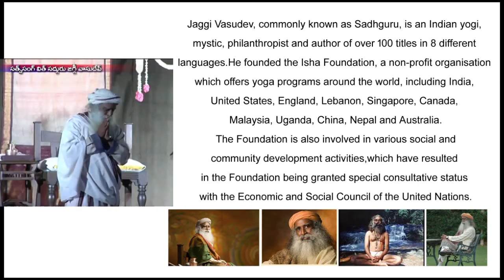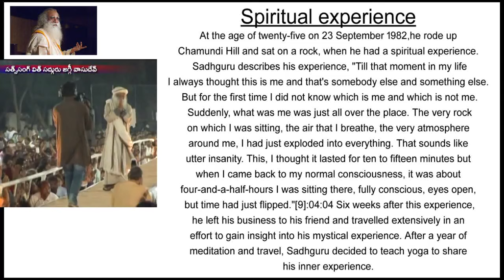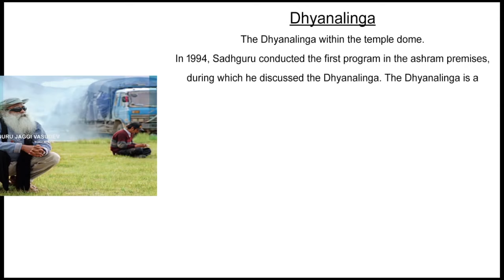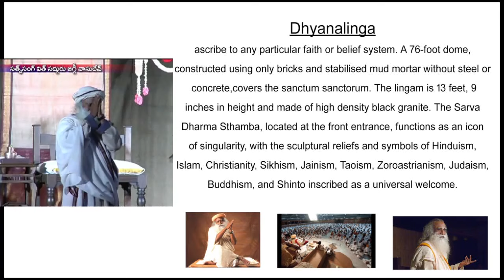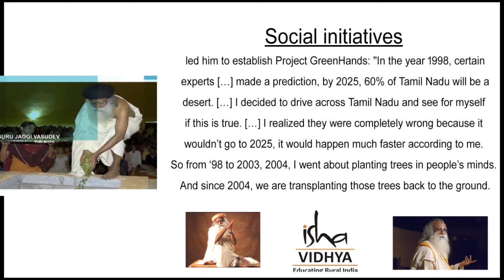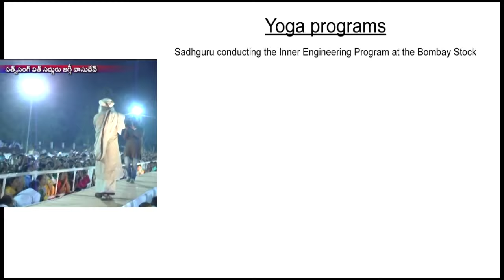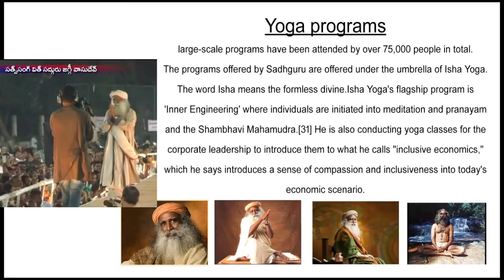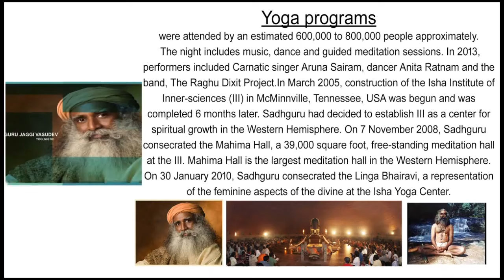Sadguru Jaggi Vasudev Life History